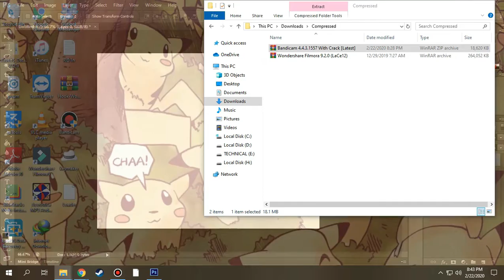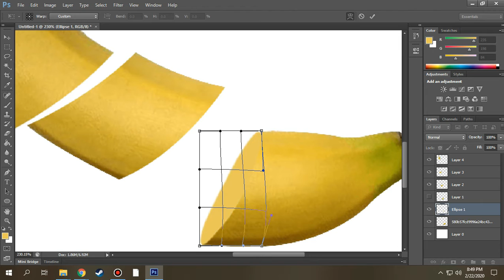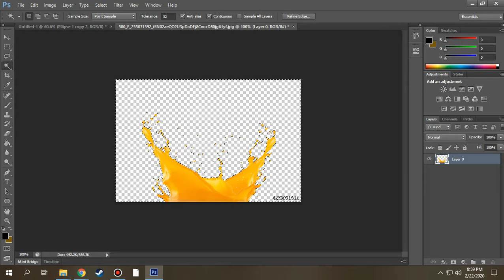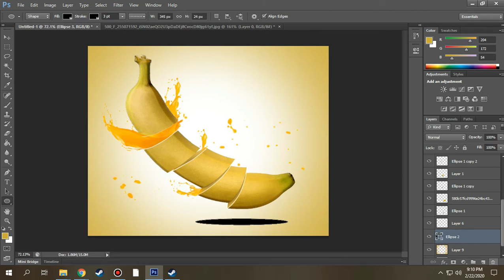Simple Fruit Slice splash | AdobePhotoshop Cs6 for beginner!s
AdobePhotoshop Tutorial for Beginners searching the basic of photoshop cs6 going over many important aspects when first starting graphic design!